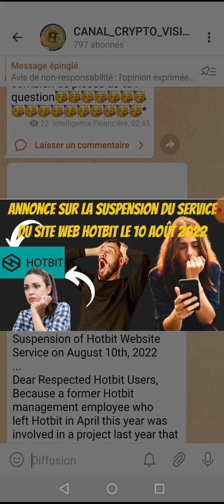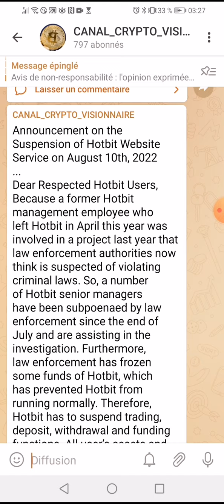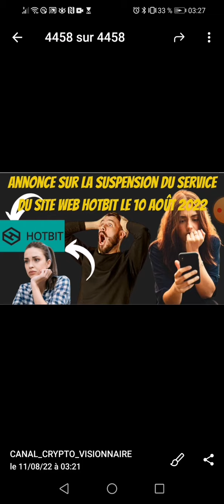urgente 👉Annonce sur la suspension du service du site Web hotbit le 10 août 2022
Dans cette cette publication je partage avec toi la bonne nouvelle concernant 👉Annonce sur la suspension du service du site Web hotbit le 10 août 2022

Inscrivez-vous pour accéder à la passerelle crypto et obtenez une commission de 40 % sur les parrainages en toute sécurité, rapidement et facilement sur Gate.io

 👇▬▬▬▬▬▬▬ ➡️ME SUIVRE ▬▬▬▬▬▬▬ 🎯
🔔 Merci 😊

✅USDT --TRC20:👉👉THDkZfN3faVNSS2cPCCEkwWvAQFMnWg2du
✅BTC:👉👉 18oFxu97krTB77NDnLtccaHHhnyc6cAxcA
✅ETH:👉👉 0x4F890CF9CB90843681aB204f73155c83d90036c7
✅BNB:👉👉 bnb12kygzll7vsdgaa2kahmvtk5nvr2754m56t9ygr
✅TRX:👉👉 THDkZfN3faVNSS2cPCCEkwWvAQFMnWg2du
✅SOL:👉👉 HPwWUSyHwBLc8DRTBFJ6K4PdGM3N5kXjK8E1nXmPfe4J
✅ETH:👉👉 0x4F890CF9CB90843681aB204f73155c83d90036c7
✅BSC:👉👉 0xaC65d84479d5aB3Df98dB63E370CC12b99F9A6ee

🔔 Merci 😊